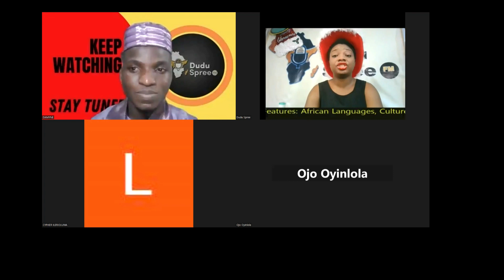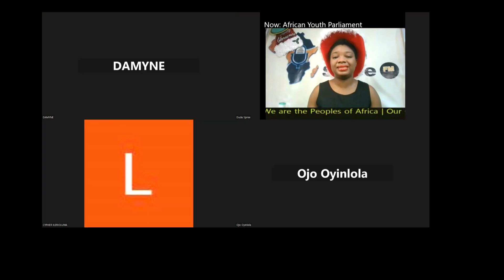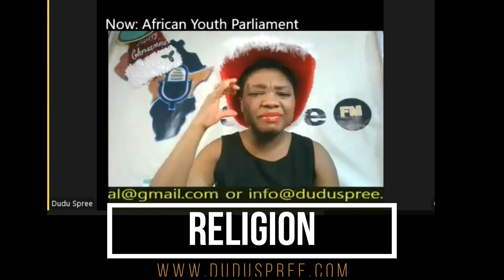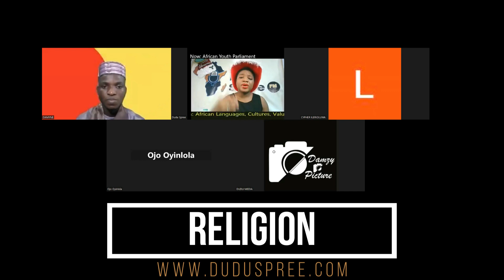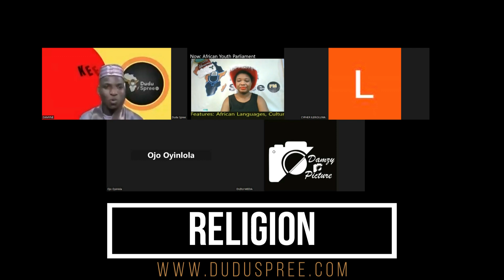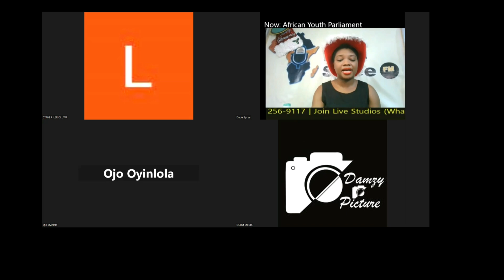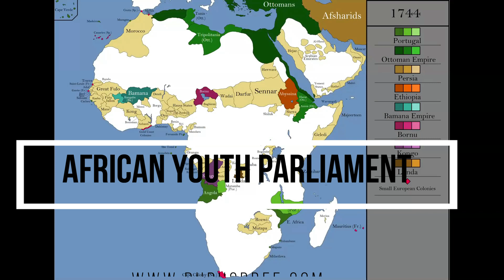Religion Equals Fraud in Africa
Join the African Youth Parliament

Listen on the go to your Pan African Radio 24/7

CLICK NOW

We appreciate your commitment to Rebranding African Entertainment

Meet and support your hot presenters live on Dudu Spree Chat room!Android device users

Interested Content Creator?